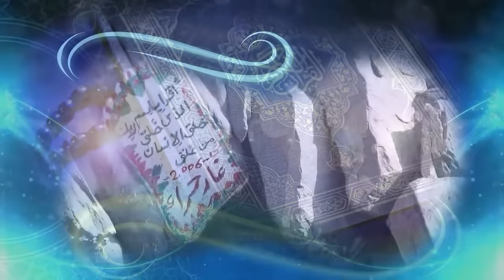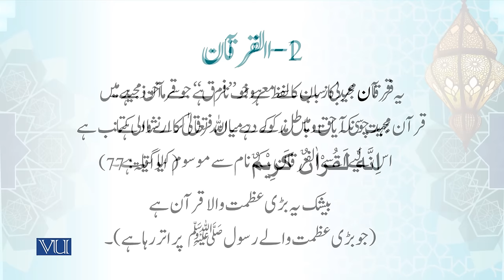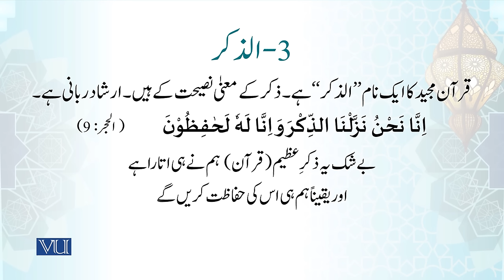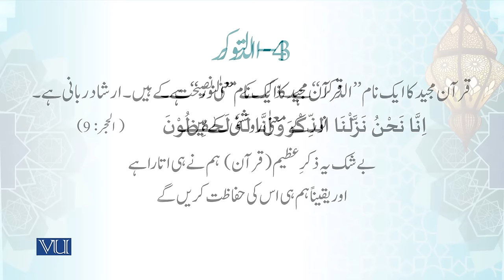Introduction to the Holy Qur'an | Holy Quran & its Sciences - I | Islamic Studies | ISL202_Topic012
Topic012 - Holy Qur'an & its Sciences  I - Introduction to the Holy Qur'an,